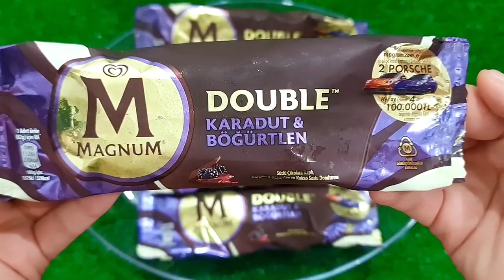NEW COLORS COLORFUL MAGNUM ICE CREAM VS MEAT GRINDER NEW VIDEO